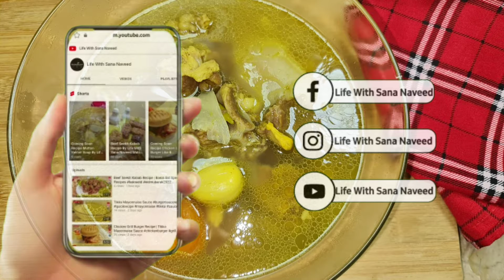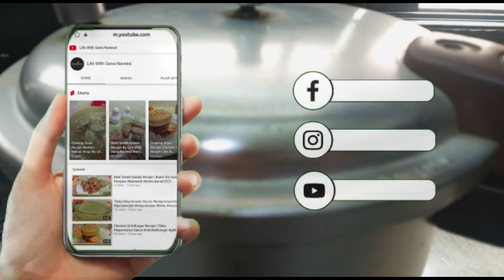Mutton Yakhni Soup Recipe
JazakAllah